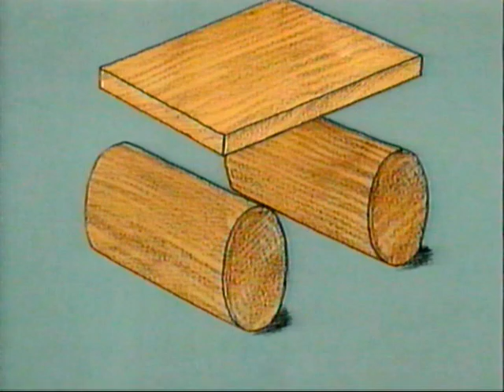六年級 科學 節目15 斜面和滾子 ETVHK